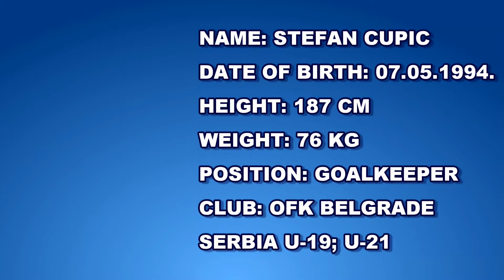STEFAN CUPIC - HIGHLIGHTS 2015.